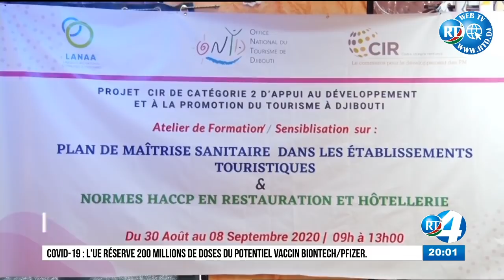RTD : Journal en Somali du 09/09/2020